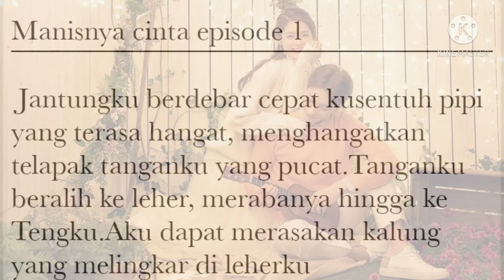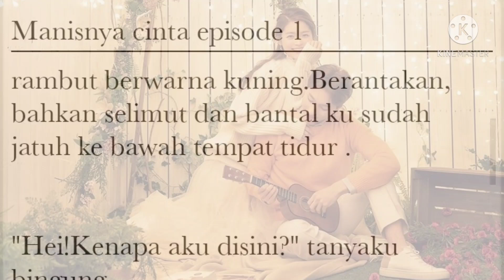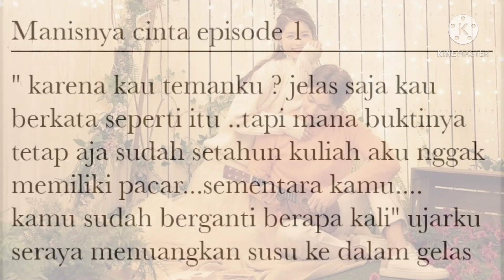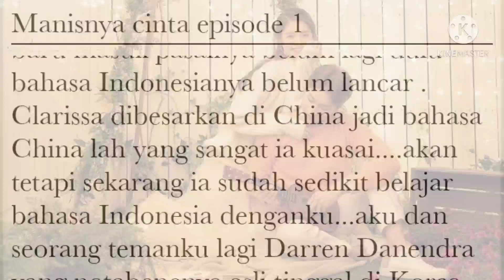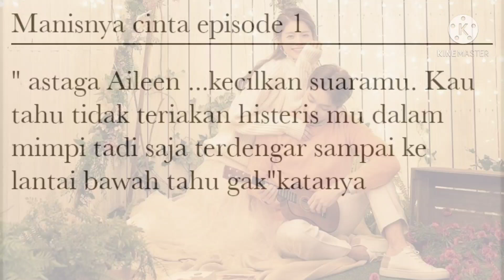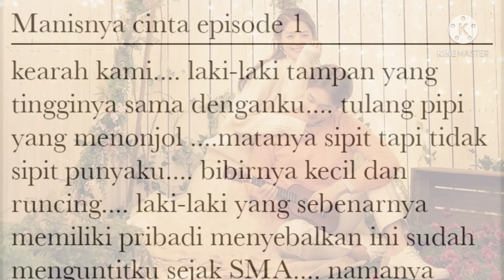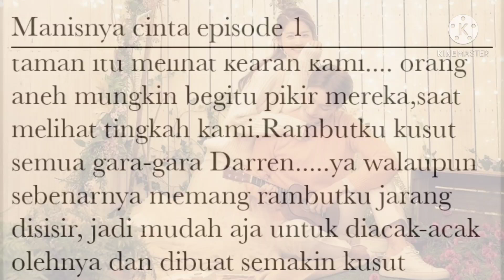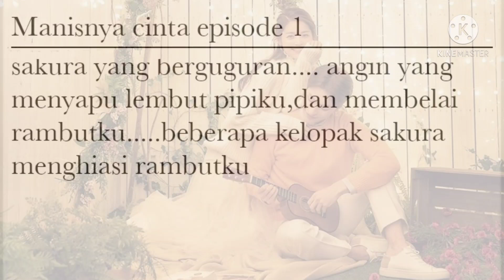Manisnya Cinta Episode 1